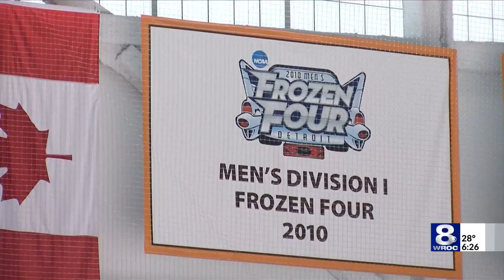RIT men's hockey hungry for redemption, tourney berth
Tigers seek first NCAA tournament berth since 2016